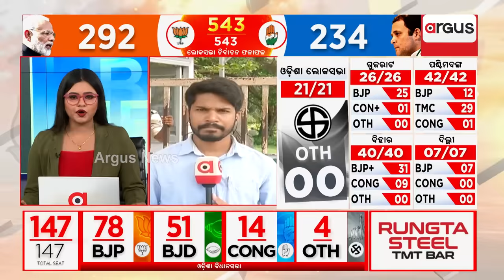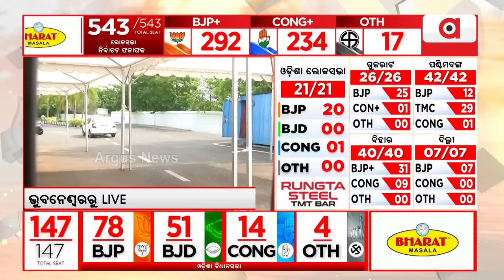ଆଜି ଇସ୍ତଫା ଦେବେ ମୁଖ୍ୟମନ୍ତ୍ରୀ ନବୀନ ପଟ୍ଟନାୟକ । || CM Naveen Patnaik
ଆଜି ଇସ୍ତଫା ଦେବେ ମୁଖ୍ୟମନ୍ତ୍ରୀ ନବୀନ ପଟ୍ଟନାୟକ । ରାଜ୍ୟପାଳ ରଘୁବର ଦାସଙ୍କୁ ଭେଟି ଦେବେ ଇସ୍ତଫା ପତ୍ର ।